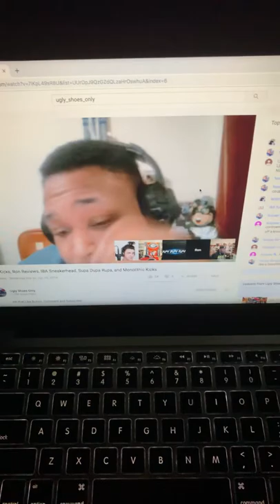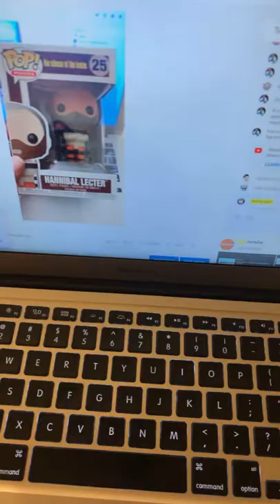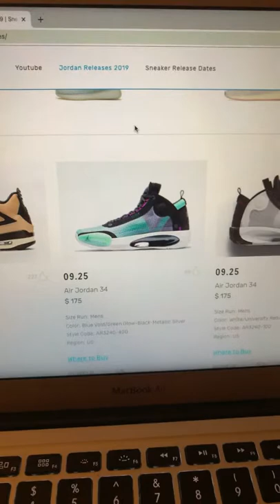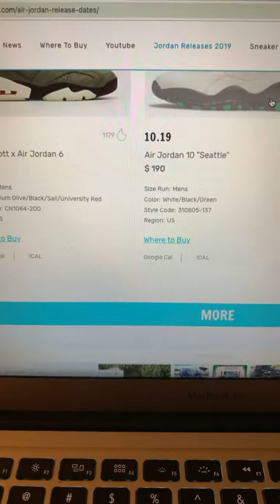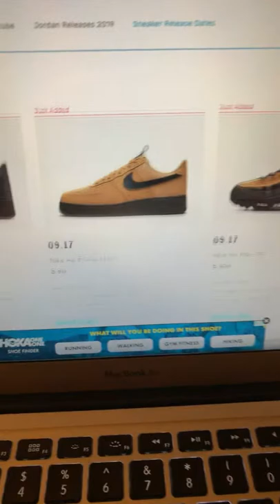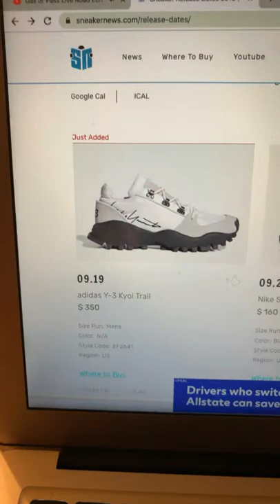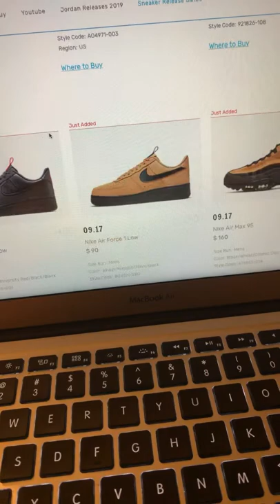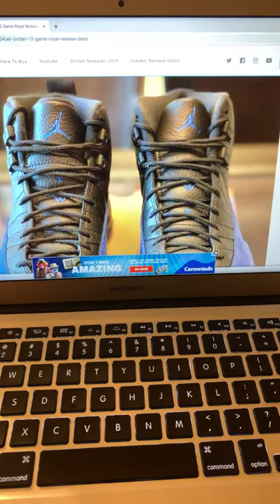Gas or Pass Live Road Edition. This weeks releases Yeezy 350 V2 Cloud, Jordan Retro 12 Royal Blue.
Who Has The Heat
313 Retro Queen

Gas or Pass Live is BACK!!! This week we’ve got some good things brewing. The yeezy 350 v2 cloud is dropping, several air maxes with the undefeated collab and the jordan Retro 12 royal blue. What do you have your eyes on this week?